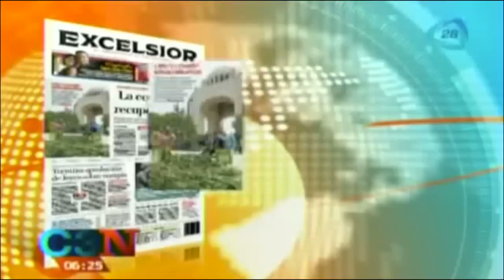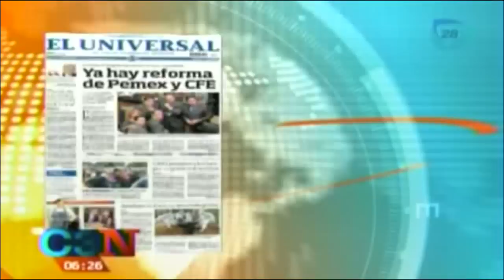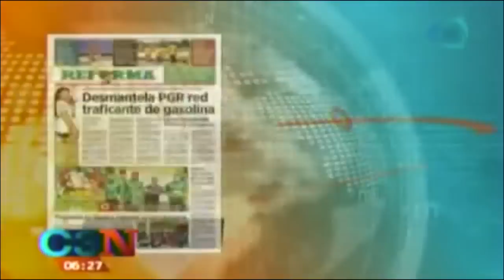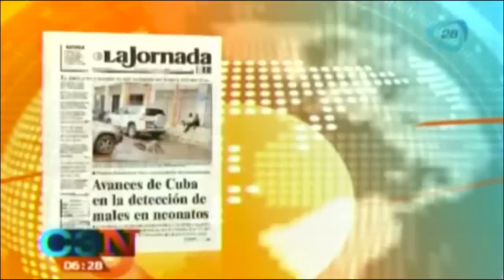Así amanecieron hoy los periódicos más importantes de México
NUEVAS y fuertes acusaciones contra Andrés Granier,Andrés Granier cumple un año en prisión / Andrés Granier is a year in prison,Andrés Granier,ex gobernador de Tabasco,Secuestran a hermana del ex gobernador,Secuestran a hermana,Andrés Rafael Granier Melo (Politician),hermana de andres granier secuestrada,Cadena3,Cadena 3 Canal 128,Invent Mx,noticias,noticias de hoy